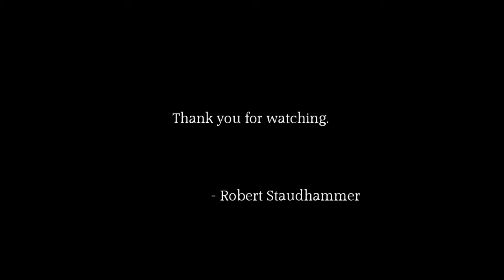Least Favorite Cow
The video and images in this short film were shot near the village of Diphiring in Lesotho.

To see and read more about my adventure around the world, please visit my